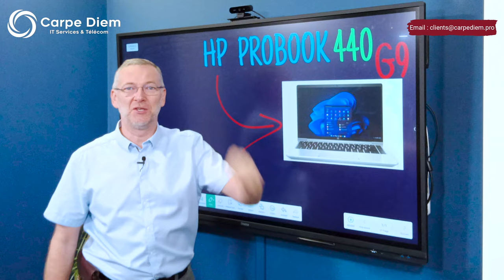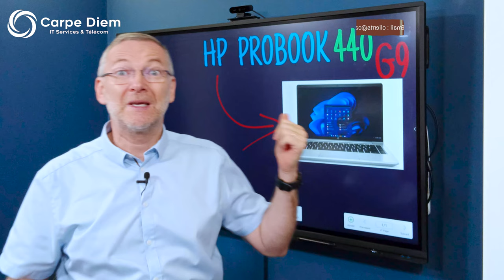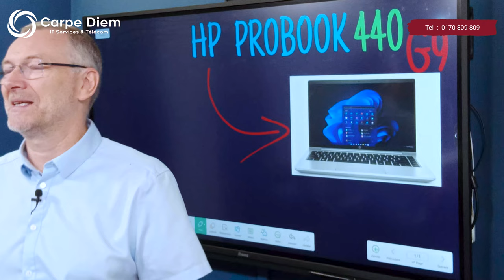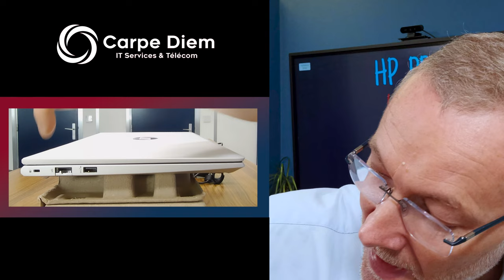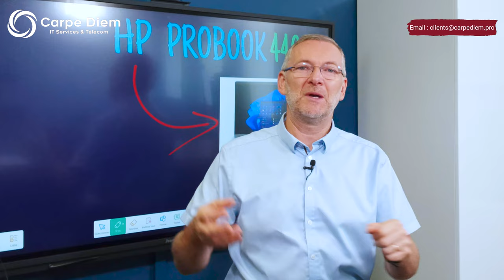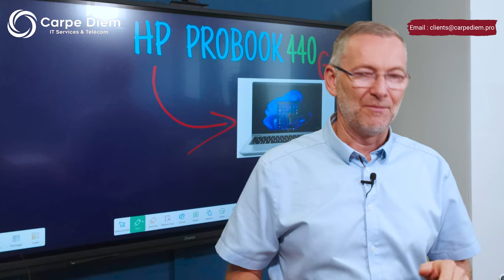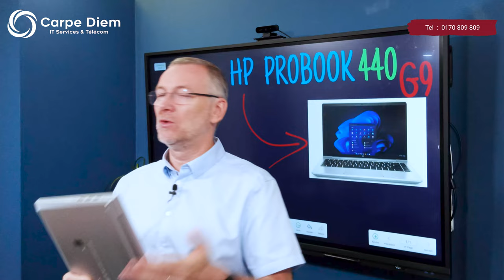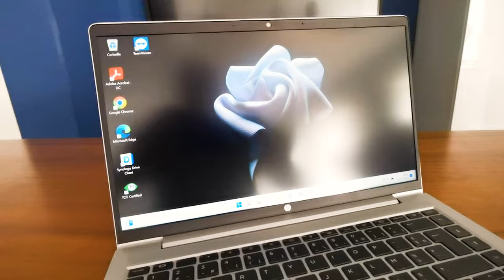Toujours plus compact ? Le HP Probook 440 Gen9 !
Aujourd'hui présentation d'un PC portable conçu pour les professionnels mobiles, le HP Probook 440 Gen9 !

Son écran 14 pouces et son poids (1,38 kilogramme) font de ce PC un véritable outil adapté à tous vos déplacements.

Pourtant malgré ses dimensions ce PC est muni de la 12ème génération de CPU Intel et des fonctionnalités implémentées dans cette nouvelle génération de processeurs.

Son écran de 250 nits full-HD et son clavier rétroéclairé fournissent un confort d'utilisation en toutes circonstances et qui dit confort d'utilisation dit excellente connectivité, on retrouve donc sur le Probook 440 Gen9:

3 ports USB Type-A SuperSpeed, 1 port USB Type-C SuperSpeed, 1 prise combo casque/microphone, 1 prise d’alimentation secteur, 1 port RJ-45 et 1 port HDMI 2.1b

N'hésitez pas à nous contacter pour plus d'informations sur cet ordinateur!